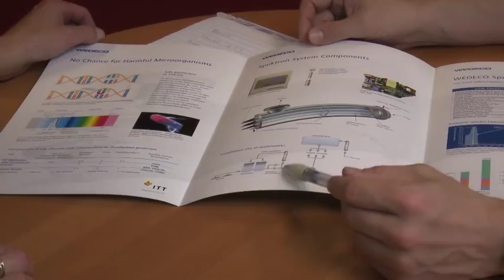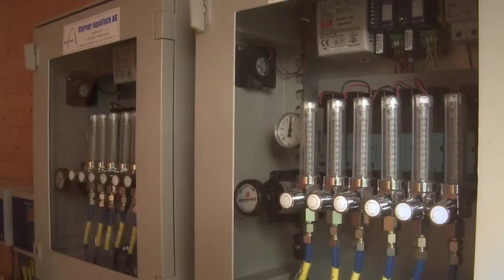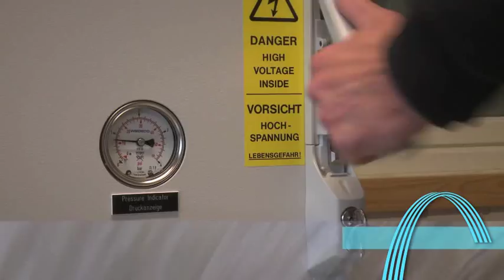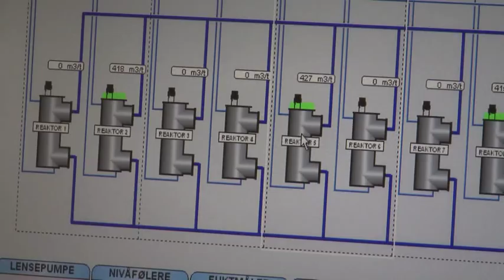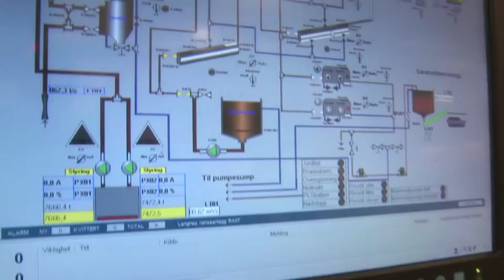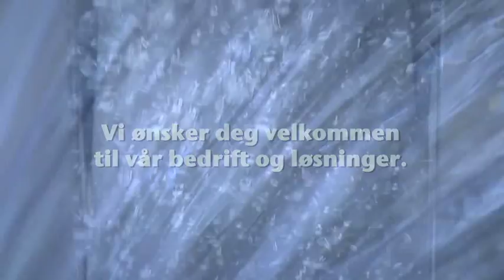Presentasjonsfilm Sterner AS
Vi er i dag en ledende bedrift innenfor vannbehandling.
Vi leverer prosess-komponenter og komplette systemer innen
rensing, gassutveksling, filtrering og desinfeksjon av vann
innenfor markedene prosessvann, drikkevann og avløpsvann. Kjerneområder er innen aquakultur, industri og kommunalt VA